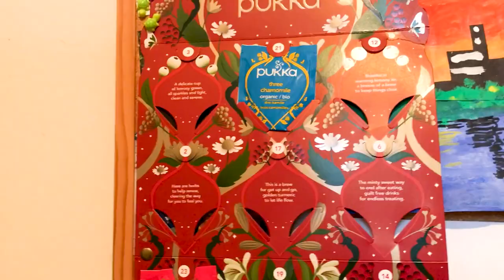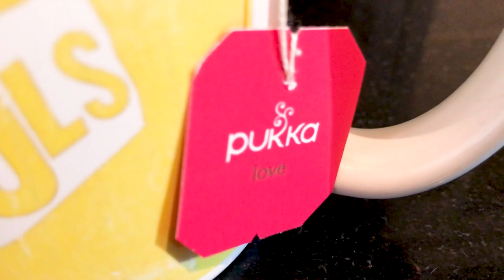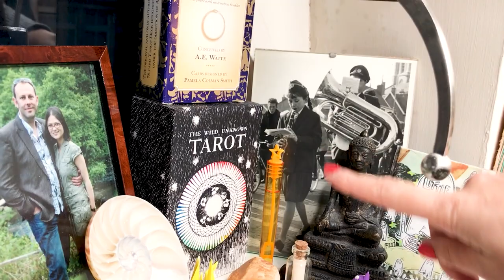new fish, repaired clarinet & friendship bracelet VLOGMAS #9 🎄 STUDIO VLOG 74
It's the final vlogmas vlog! It's a bit of a mishmash as I am finally vlogging again after a week-long illness. I give you an update about all the pre-Christmas things that are going on including: finally using my new computer, MANY presents under the tree, new fish and a SNAIL, having my mum's old clarinet repaired and starting a new friendship bracelet.

Thank you all SO MUCH for your support this year. I can't wait to create more vlogs and art videos in 2023. Wishing you a super merry Christmas and the most creative and inspiring new year!

👩‍🎨 ABOUT ME
Iris, 30-something, mixed media obsessed, art journaling, intuitive artist, recovering perfectionist, art teacher, studio vlogger, geek & mum. Dutch in London, UK.

I LOVE snail mail! Write to me at:
Iris Fritschi-Cussens
Iris Impressions Art
Studio 7, 1st Floor
50 Tavistock Place
London WC1H 9RG
UK